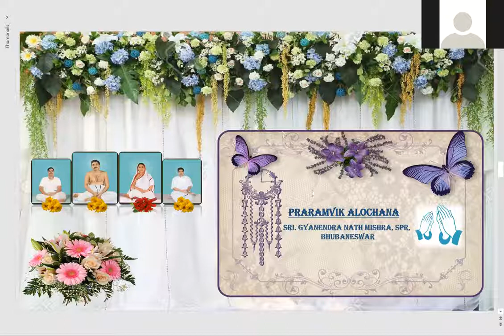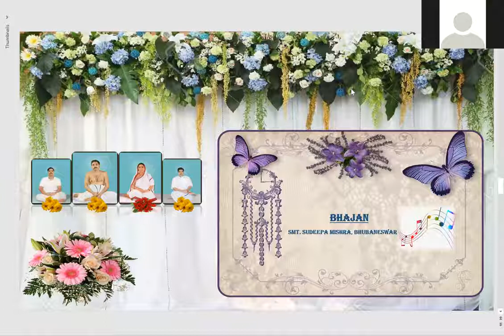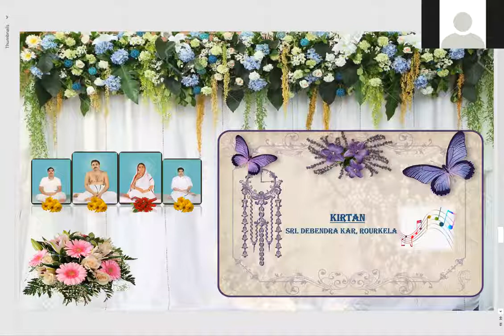SEA online Satsang March 06 2021 superb Alochna - How to overcome our complexes 🙏🙏 - listen to all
SEA online Satsang March 06 2021 superb Alochna -  How to overcome our complexes 🙏🙏
Puajayapad Sri Sri Dada ki Jai
Pujaniya Maa ki Jai
Pujaniya Babaida ki jai
Pujaniya Sipahi Da ki jai
Pujaniya Binki Da ki jai
Pujaniya Abin Da ki Jai
Jaiguru
Bande Puroshottamam